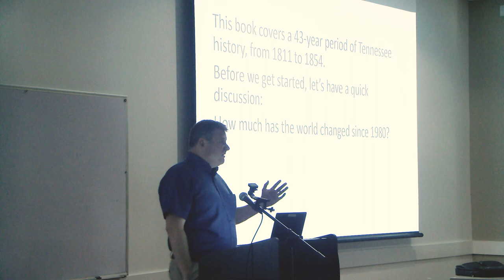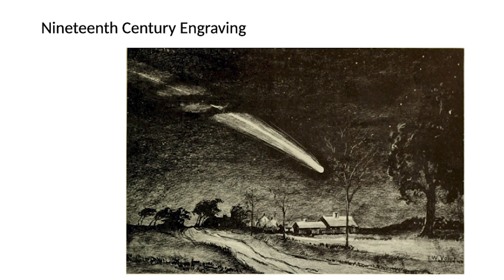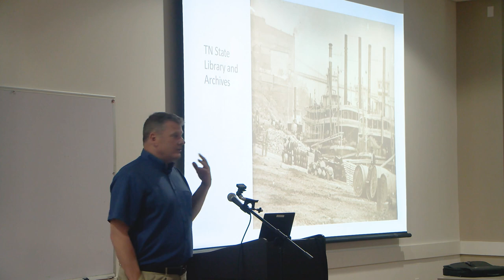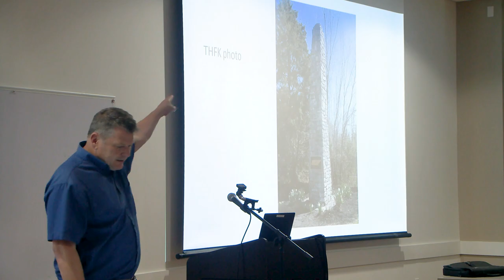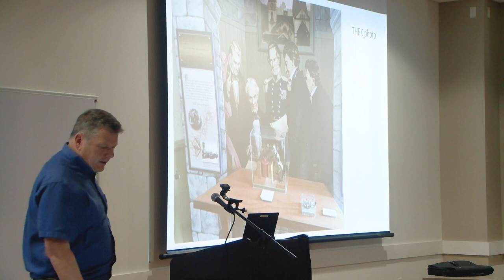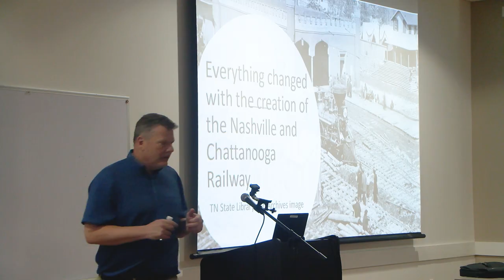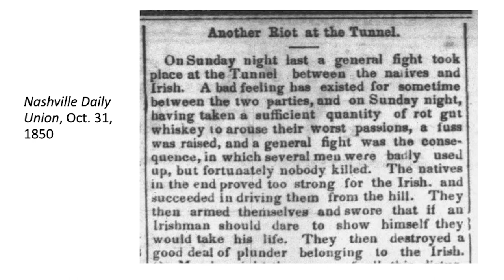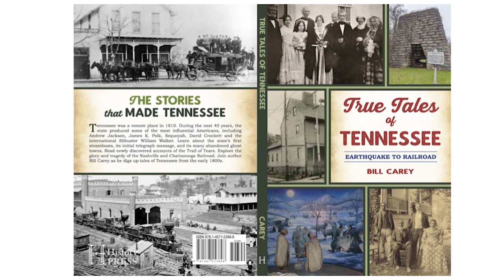Author Talk with Bill Carey: True Tales of Tennessee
Recorded at the W.C. Public Library on May 22, 2023